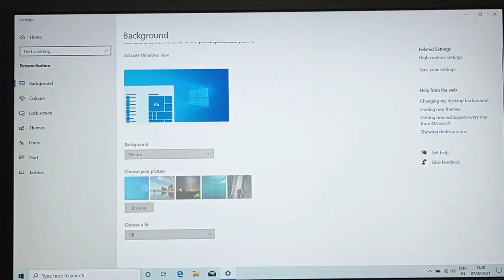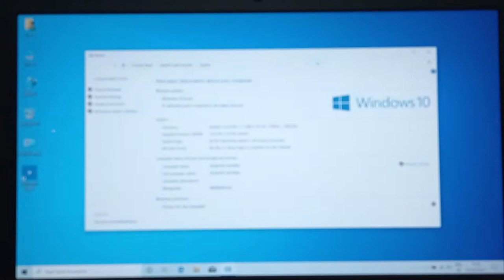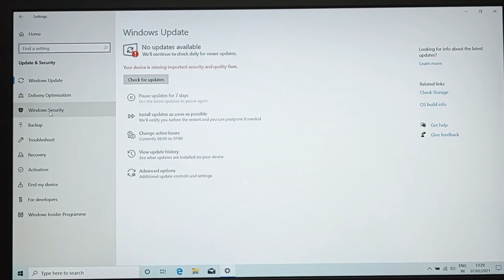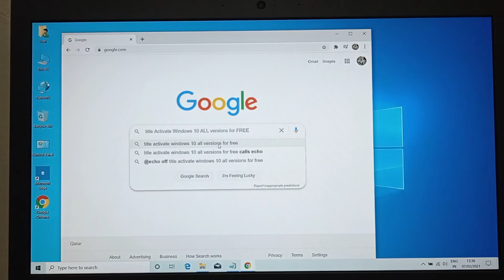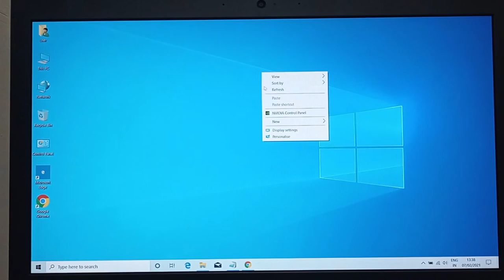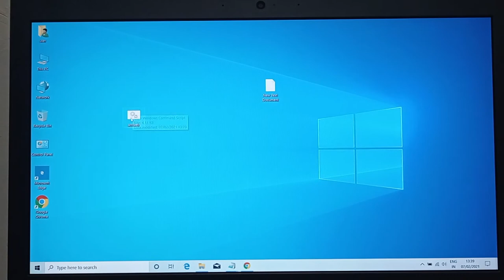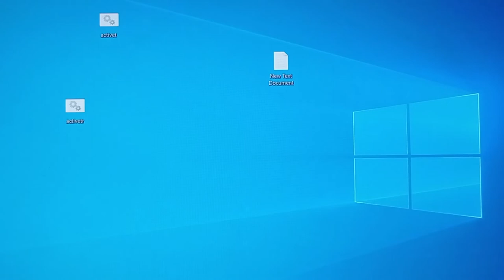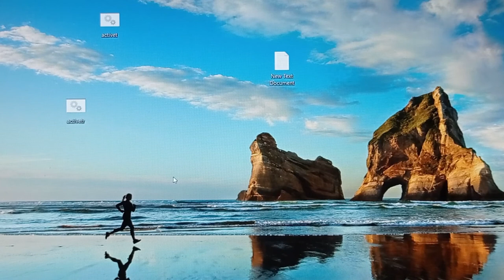pc laptop computer how to activate your window 10 go to settings to activate | Now your new 2021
How to Activate Windows 10 in 2021
How to Activate Windows 10 without Software
| Activate windows go to settings to activate | Fix Now
pc laptop computer how to activate your window 10
How Do You Permanently Activate Windows 10  2021
How to Activate WINDOWS 10 without
activate now, windows, and and many more. | Technical
windows 10 pro free. Even I have seen people asking me questions regarding activate windows 10
Please Follow the Steps
How to activate Windows in 2021
How to Activate Windows 10 2021
How Do You Permanently/ Activate Windows 10 For FR 2021
How To Activate Windows 10 Pro In Hindi | Activate Windows 10 All Version | For Life Time
Window 10 Activ   How to Activate Windows 10 in H
Activate windows go to settings to activate | Fix Now///1
Apna window ke activate Karen Hindi language me
laptop desktop and computer how to activate two Window for language Hindi
aap window 10  in 2021 new
icolaun 7  video Photo Edit Part 236 How To Joint Picture Editing Background in Photoshop cc FC Tech
iclone 7 not to you TODAY
Photo Edit Part 236 How To Joint Picture Editing Background in Photoshop cc FC Tech
Photo Edit Part #75 | How To Remove Background In Photoshop tutorial | QC Tech
How To Joint Picture Editing Background in Photoshop cc, Siyam Tv ! Part 05
How To Joint Picture Editing Background in Photoshop cc , MG Tech Part 31
Photo Edit Part #73 | How To Remove Background In Photoshop tutorial | QC Tech

Welcome To QC Tech YouTube Channel
» Adobe Photoshop Tutorial For Beginners, teaching the  Basics Of Adobe Photoshop. Photoshop Tutorial for  Beginners - Only QC Tech || Multi Expert ||
Your Queries-
Your Queries-
P​​.R_Tech.
Photo Editing Video || How To Joint Picture Editing Background in Photoshop CC 2021
DON'T FORGET TO :
How do I change the background in Photoshop CC 2021?
How do I change the background to white in Photoshop 2021?
How do you remove the background of a picture in Photoshop 2021?
How do I make the background transparent in Photoshop CC 2021?
Photo background change trick in Photoshop CC 2021.
How to edit photo background in picsArt.
PicsArt Photo Editing Tutorial 2021.
How to remove photo background in picsArt mobile.
► In this Photoshop/PicsArt Tutorial Class, you will learn how to use some tools in Photoshop/PicsArt to make Your image more interesting.. We also learn how to Do One Click Remove Pic Background, Glow Skin With some photo editing techniques.
Bye!